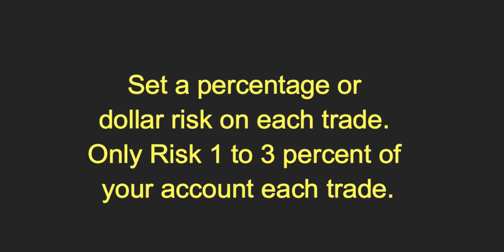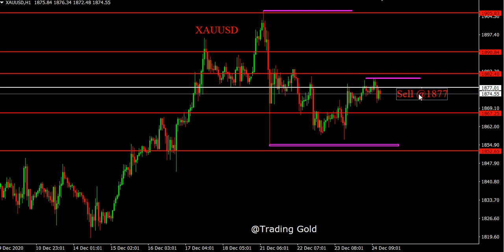XAU/USD Daily Forecast Analysis on 24 December 2020 by Trading Gold Today Review